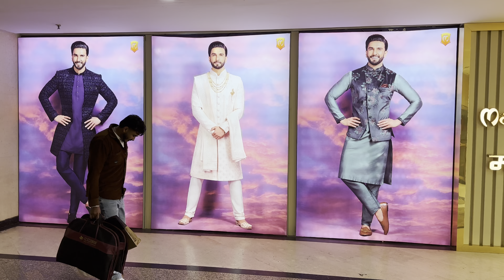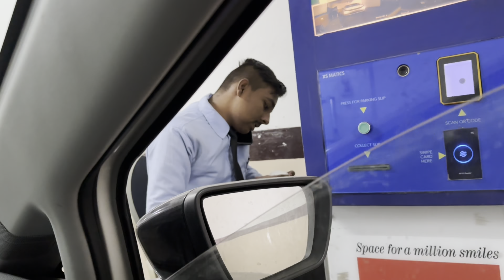शादी की Shopping🛍️🥳 || Dr. Bhai Aa Gya || Tinku Baba Vlog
Baba Team❤️